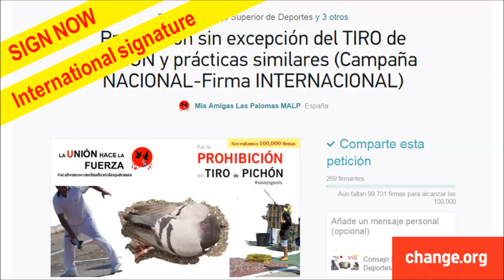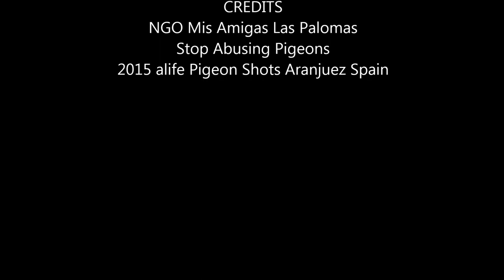El tiro de pichón/Life Pigeon Shots Aranjuez-Spain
Digamos no al maltrato animal
Ayúdanos a acabar con la ilegal masacre del tiro de pichón, captura de palomas urbanas y su sacrificio, el uso de palomas cimbel...y resto de maltrato que sufren las palomas

Help us to stop this slaughter